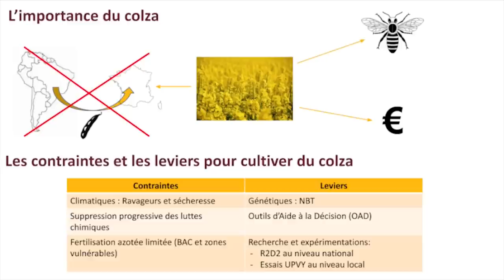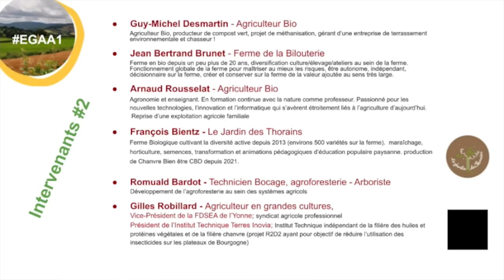Innovation et nouvelles cultures - Etats Généraux de l'Agriculture Alternative 2022 - Table ronde 2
🥰 Nous avons besoin de vous ! 𝗦𝗼𝘂𝘁𝗲𝗻𝗲𝘇 𝗻𝗼𝘁𝗿𝗲 𝗽𝗿𝗼𝗱𝘂𝗰𝘁𝗶𝗼𝗻 𝘃𝗶𝗱𝗲́𝗼 𝗲𝗻 𝗮𝗰𝗰𝗲̀𝘀 𝗹𝗶𝗯𝗿𝗲

Table ronde #2 Innovation et nouvelles cultures

Comment répondre à la fois aux enjeux environnementaux, alimentaires, énergétiques et économiques tout en assurant la viabilité agronomique des exploitations ? Plusieurs intervenants présenteront les techniques qu’ils ont mises en place pour concilier nécessités environnementales et réalisme économique et agronomique. Conception de matériel, méthodologie, remplacement de la chimie de synthèse, expérimentations en cours de campagne, développement de nouvelles cultures/filières et retours d’expérience positifs seront exposés sans langue de bois ni idéalisme partisan.

Le sujet est argumenté par des agriculteurs et organismes ayant mis en place des pratiques innovantes, dont Gilles Robillard, exploitant agricole et président de l’institut Terres inovia, pour le projet R2D2 à Courson-les-Carrières, visant à affranchir les cultures oléagineuses des traitements insecticides par le biais de pratiques agroenvironnementales, et François Bientz pour l’AFPC (Association Française des Producteurs de Cannabinoïdes).

Arnaud Rousselat , agriculteur expérimentateur dans l’Yonne (grandes cultures)
EARL du Bourg Sud, Valravillon
Guy-Michel Desmartins, agriculteur expérimentateur dans l’Yonne (grandes cultures), terrassier en milieux naturels et co-porteur du projet GatiBiogaz
Ferme de la Roserie, Villeneuve-la-Dondagre
François Bientz, agriculteur dans l’Yonne (maraîchage, horticulture, produits transformés)
Jardin des Thorains, Lavau ; représentant local de l’Association Française des Producteurs de Cannabinoïdes et relais du réseau Semences paysannes
Jean-Bertrand Brunet, agriculteur dans l’Yonne (polyculture-élevage, produits transformés…)
Ferme de la Bilouterie, AMAPP la Pradieuse, Dollot
Romuald Bardot, technicien Bocage et Agroforesteries CPIE Yonne-Nièvre, arboriste
Gilles Robillard, agriculteur dans l’Yonne (grandes cultures) président de Terres Inovia, direction de l’institut technique des huiles, des protéines végétales et du chanvre ; vice-président de la Fédération départementale des syndicats d’exploitants agricoles (FDSEA) de l’Yonne
Animation: Eric Lenoir, paysagiste et pépiniériste dans l’Yonne, membre de la collégiale de Renaissance Joigny délégué à l’organisation et à l’animation des Etats Généraux de l’Agriculture Alternative

Réalisation et montage: Richard Prost

🪱 Engagé pour la transition agroécologique, 𝗩𝗲𝗿 𝗱𝗲 𝗧𝗲𝗿𝗿𝗲 𝗣𝗿𝗼𝗱𝘂𝗰𝘁𝗶𝗼𝗻 𝗮𝗴𝗶𝘁 𝗽𝗼𝘂𝗿 𝗹𝗲𝘀 𝗮𝗴𝗿𝗶𝗰𝘂𝗹𝘁𝗲𝘂𝗿𝘀 en créant et diffusant des contenus conçus avec des agronomes et des professionnels reconnus en agroécologie. et sur notre page Facebook

💡 𝗖𝗼𝘂𝗿𝘀 𝗲𝗻 𝗹𝗶𝗴𝗻𝗲 : Formez-vous 24h/24, 7j/7 avec les meilleurs experts de l’agroécologie !

👨‍🏫 𝗙𝗼𝗿𝗺𝗮𝘁𝗶𝗼𝗻 : Nous travaillons avec les meilleurs experts de l’agroécologie pour vous proposer des formations à la pointe de l’innovation agricole et adaptés à vos besoins

🌳 𝗔𝗰𝗰𝗼𝗺𝗽𝗮𝗴𝗻𝗲𝗺𝗲𝗻𝘁 : Profitez de notre expérience pour mener à bien votre projet